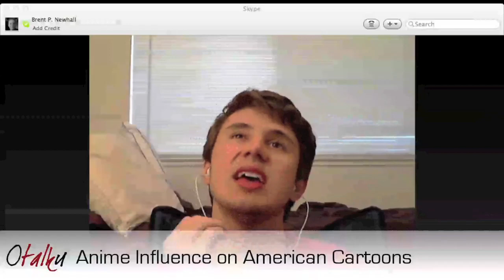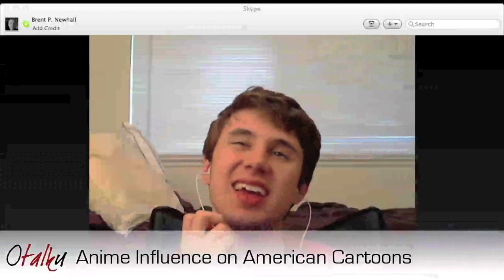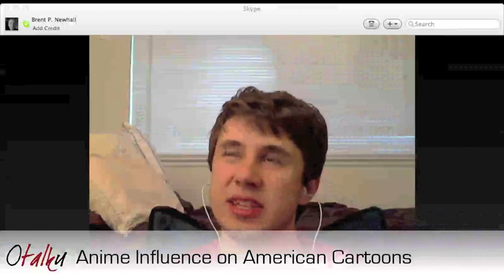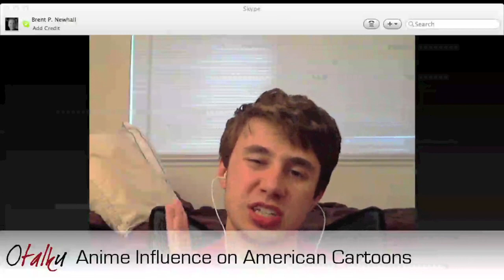Otalku, episode 15: Anime influence on American cartoons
Brent and RisingZan discuss the influence of Japanese anime on American cartoons through the ages.